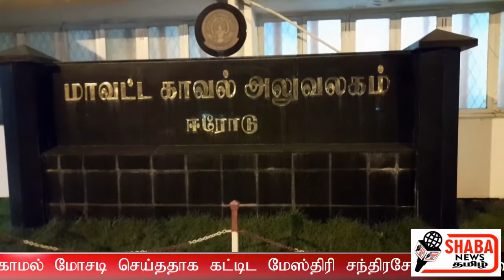புதிதாக கட்டப்பட்ட வீட்டின் உரிமையாளர் பாக்கி தொகை தராமல் ஏமாற்றியதாக ஈரோடு எஸ்பியிடம் புகார்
புதிதாக கட்டப்பட்ட வீட்டு உரிமையாளர் மீது நிலுவை தொகை 10 லட்சம் ரூபாய் வழங்காமல் மோசடி செய்ததாக கட்டிட மேஸ்திரி சந்திரசேகரன் என்பவர் தன்னுடன் பணியாற்றும் கூலி ஆட்களுடன், ஈரோடு எஸ்பியிடம் பரபரப்பு புகார் அளித்துள்ளார்...